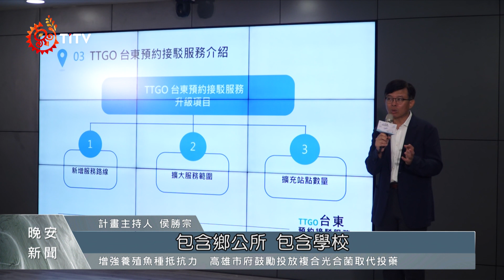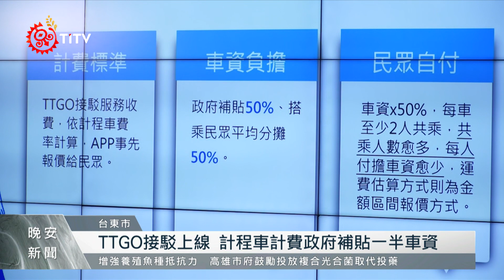補足台東交通 TTGO預約接駁升級1/5上線｜每日熱點新聞｜原住民族電視台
台東縣政府於去年918大地震期間推動「TTGO台東預約接駁服務」，解決災區運輸需求缺口；如今宣布服務再升級，將以相同模式擴大提供全縣15鄉鎮站與點之間的預約接駁、並予以50%車資補助，預計明年1月5日正式上線。